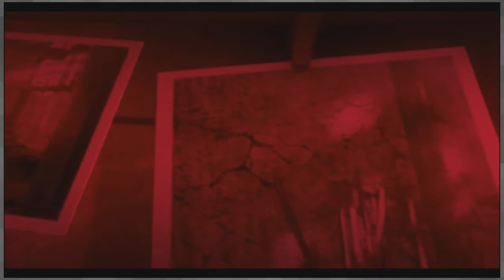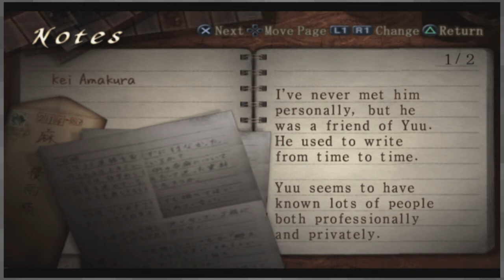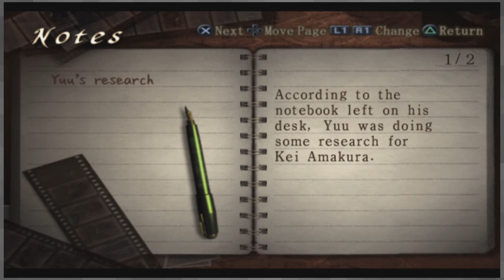Let's Play Fatal Frame III |01| Third Game Is The Charm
I don't know if I should consider it divine punishment or a blessing that this incentive was met, but here we are. Amid the spooky season it's time to have a peak into the third installment of the Fatal Frame games. And this one changes the formula up a bit too!